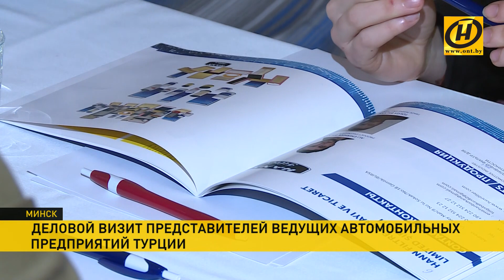Представители ведущих автомобильных предприятий Турции проводят переговоры с белорусскими партнёрами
Представители деловых кругов Турции обсуждают в Минске многомиллионные планы с белорусскими партнёрами.
На форуме собрались представители 17 автомобильных компаний региона Улудаг. Свою заинтересованность в переговорах подтвердили десятки белорусских предприятий. Кроме бизнес-дискуссий и обсуждений контрактов, турецкие автопроизводители посетят и наши предприятия-гиганты.